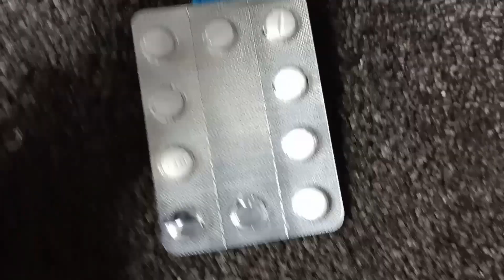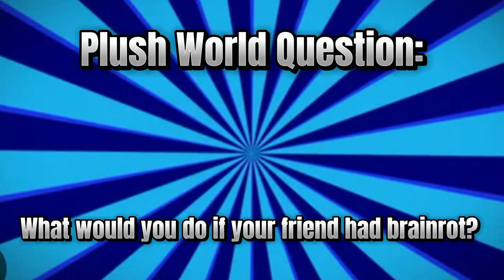Plush World: The Lego Problem!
Skeleton turns zombie into a Lego figure!